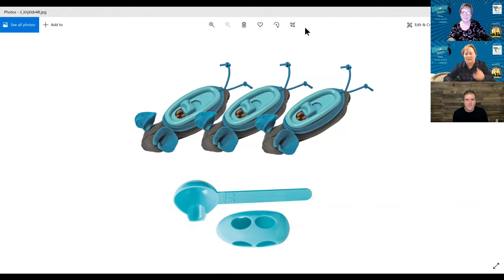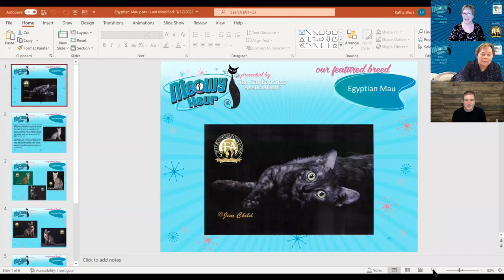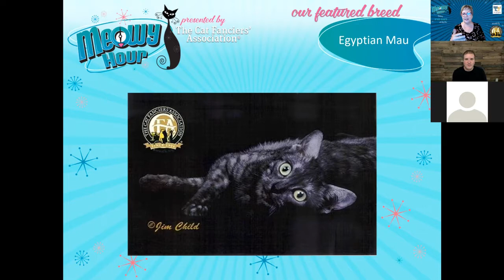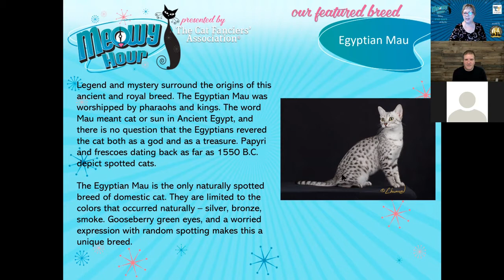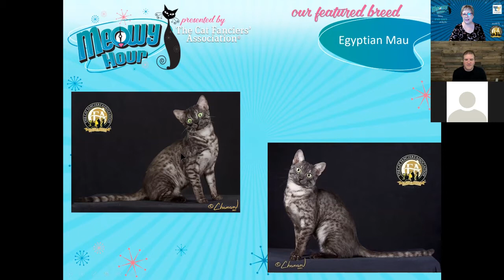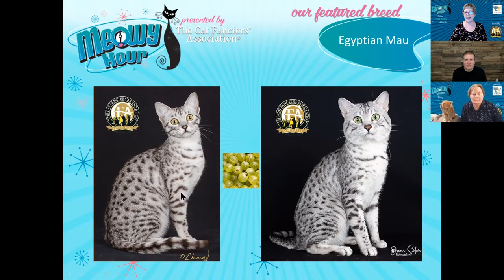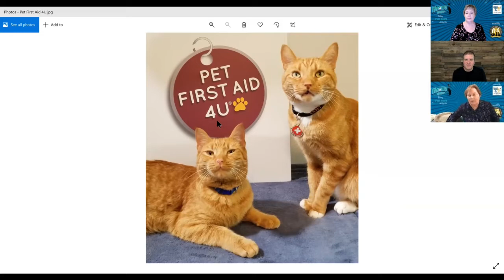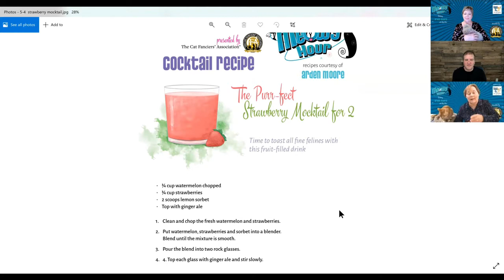5/4/2022 CFA's Meowy Hour with guest Chris Roy of We highlight the Egyptian Mau.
Fantastic site to volunteer to transport or foster an animal. Check it out.